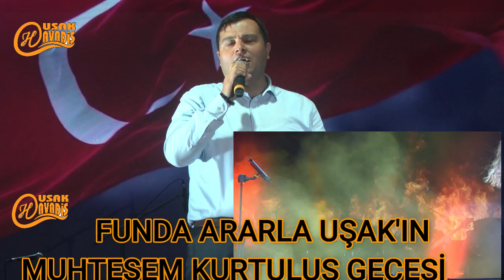Funda Arar Kurtuluş Gecesinde Usaklilari Coşturdu